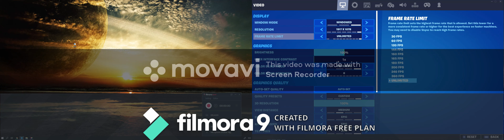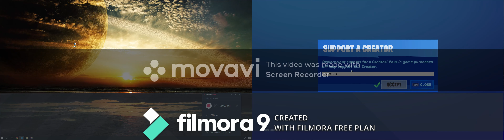MOJ BILDING I EDIT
SAC:MARKONIX